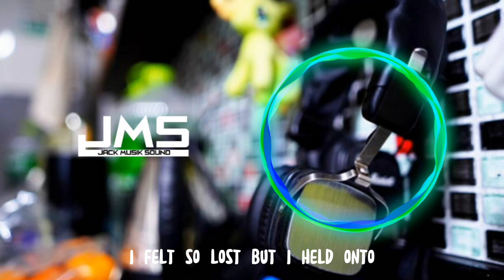The Lifted - Crash N Burn (feat. Man 3 Faces) | NO COPYRIGHT SOUND | BY JACKMUSIK.04FM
Song: The Lifted - Crash N Burn (feat. Man 3 Faces) [NCS Release]